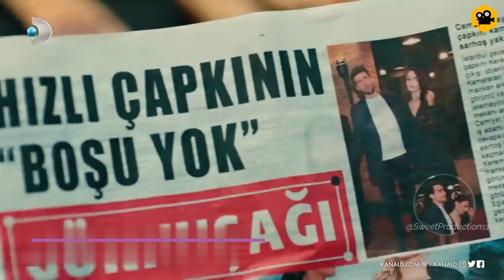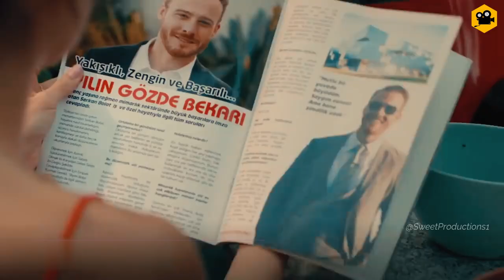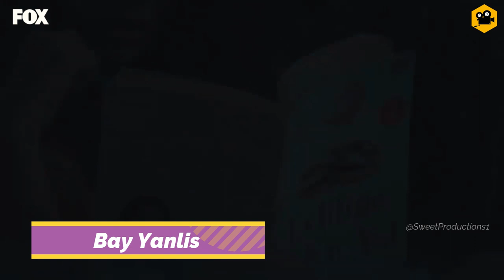Top 10 Most Beautiful Love Story Turkish Drama Series 2024